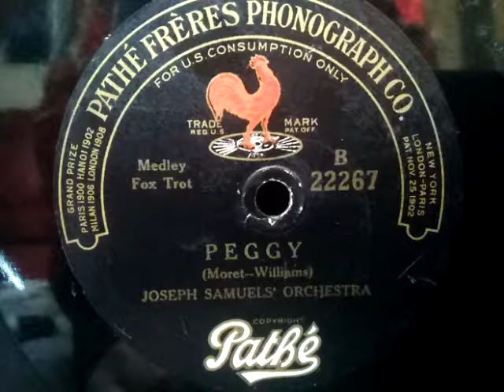Joseph Samuels' Orchestra ♪Peggy♪ Pathe Record , HMV 102 phonograph